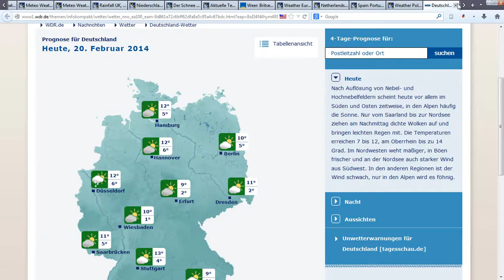20.2.2014 NWO haarp GEOENGINEERING weather LHC radar anomalies sat24 meteox wetter manipulation